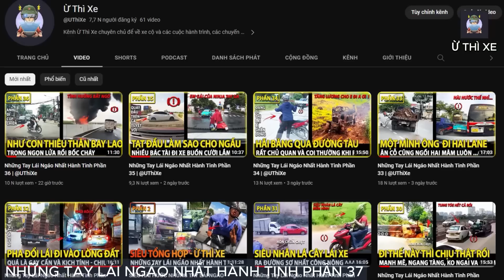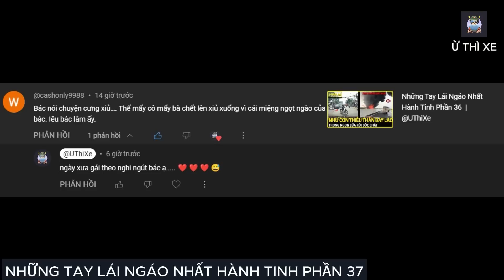Những Tay Lái Ngáo Nhất Hành Tinh Phần 37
Ủng Hộ Kênh Ừ Thì Xe :
Những Tay Lái Ngáo Nhất Hành Tinh Phần 37 | Ừ Thì Xe
The most confusing drivers on the planet